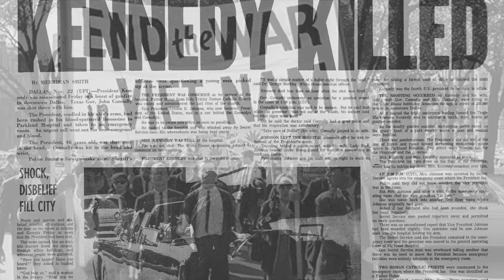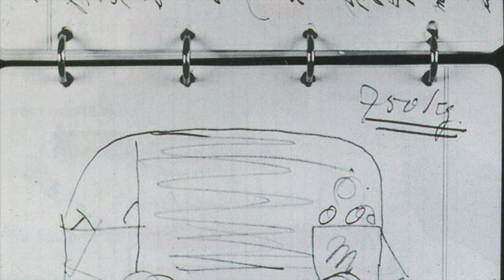1963 Volkswagen 15-Window Micro Bus Deluxe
This extremely rare 15 window deluxe microbus features a full restoration by SoCal VW Bus Experts, 9 passenger seating, a highly detailed show quality finish, and a fully rebuilt powertrain.